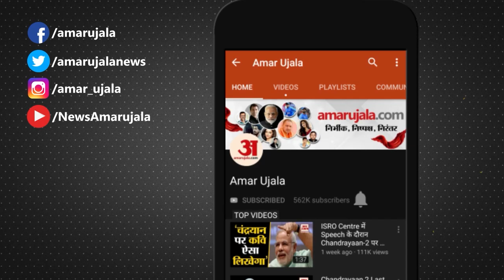Gujarat Election 2022: गुजरात फतह के लिए Amit Shah का अचूक प्लान । BJP । Congress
2022 Gujarat Legislative Assembly election: गुजरात चुनाव को और धार देने के लिए केंद्रीय गृहमंत्री अमित शाह (Amit Shah) इन दिनों 6 दिवसीय गुजरात दौरे पर हैं. इस दौरान वह पार्टी की तैयारियों का न सिर्फ जायजा लेंगे बल्कि गुजरात फतह का अचूक प्लान तैयार करने में जुटे हुए हैं. इन चुनौतियों के अलावा शाह के सामने गुजरात में पार्टी के अंदर की खेमेबाजी को भी दूर करने की चुनौती है.

To give more edge to the Gujarat elections, Union Home Minister Amit Shah is on a 6-day visit to Gujarat these days. During this, he will not only take stock of the party's preparations, but is also busy preparing an accurate plan for the victory of Gujarat. Apart from these challenges, Shah also has a challenge to overcome within the party camp in Gujarat.